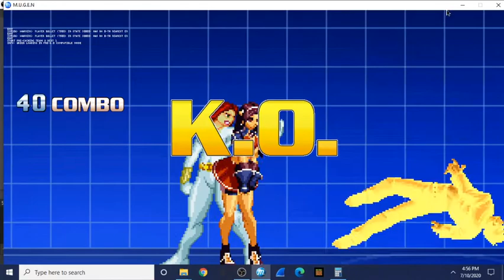M.U.G.E.N Best combo ever!!!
I dont know how to do that special with  Athena Asamiya.
Ill send you the link to the video that teaches you.
Can you please tell me when you figure it out.
I haven't played kof.